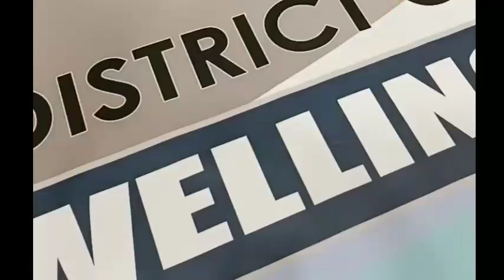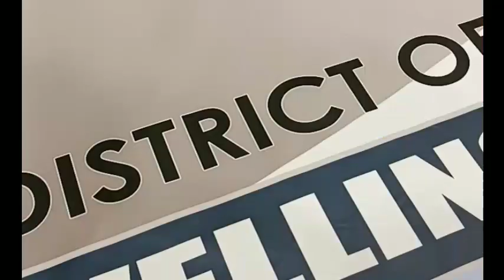Unity Game 2023, Let's play || Pinoy Family at New Zealand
ay ang saya... maaga kc kami makarating, unlike nun galing p kami sa Hamilton nakasali tuloy kami sa Zumba at program. hahaha

enjoy watching po... ang saya saya po..

salamat po